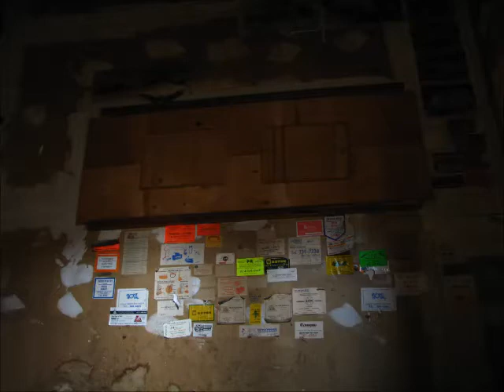Le Magasin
visiter nous sur facebook